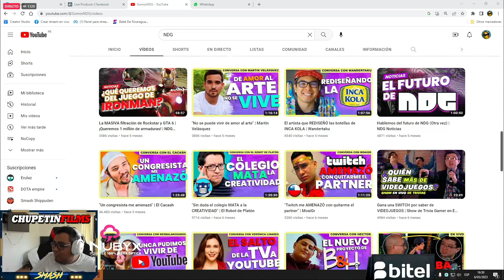😲RECONTRA SAD!!😲 SMASH SE ENTERA QUE PROHIBIERON AL PATO PARODI HABLAR DEL 322 EN LA LIMA MAJOR😲